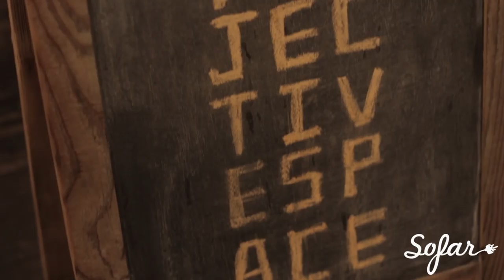Sophie Ter Schure - Horo Johnny | Sofar NYC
Sophie Ter Schure performing “Horo Johnny” at Sofar New York on May 21st, 2016. We put on more than 10 shows every month in New York, see upcoming dates and sign-up for tickets

Artist: Sophie Ter Schure

Filmed by: Emily Wong, Matt Goldman, and Maira Nolasco

Edited by: Emily Wong